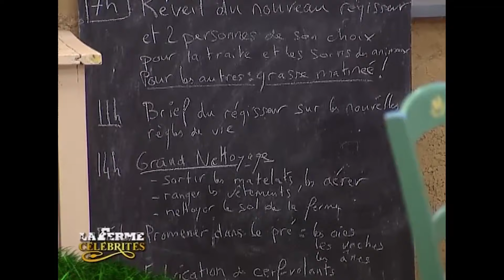La ferme célébrités | Saison 01 - Quotidienne 15 | Christophe Dechavanne | Intégrale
Une quinzaine de célébrités sont coupées du monde pendant dix semaines où elles séjournent dans une ferme de Visan, dans le Vaucluse. Chacun joue pour une association, le but étant de rester le plus longtemps possible pour que les dons soient les plus importants possibles.
Présenté par Christophe Dechavanne et Patrice Carmouze